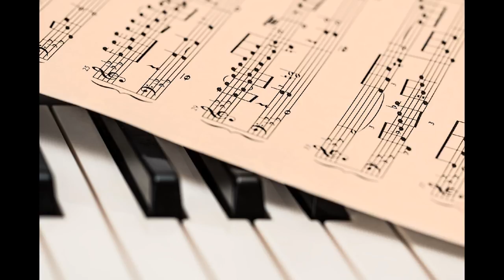Neuroborus Chill House Spore 07 Bloom Five 122 BPM Deep House